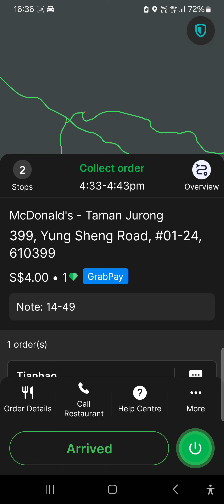Chess Online Part 4 - Samsung Galaxy Phone gameplay